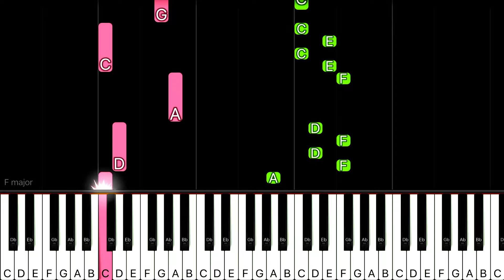Omar Geles Y Esmeralda Orozco - Una Hoja En Blanco | EASY Piano Tutorial